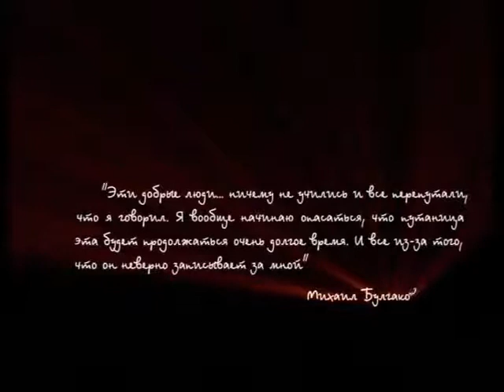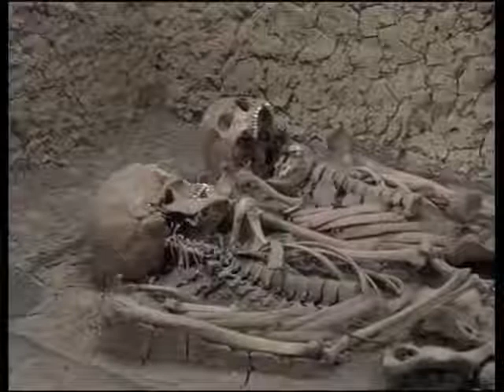655 Скифы кто они 2